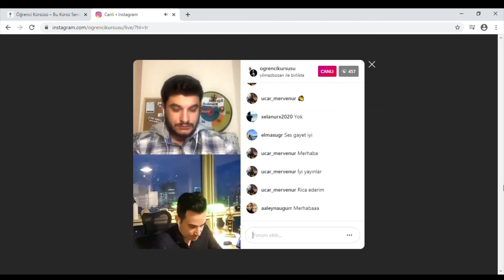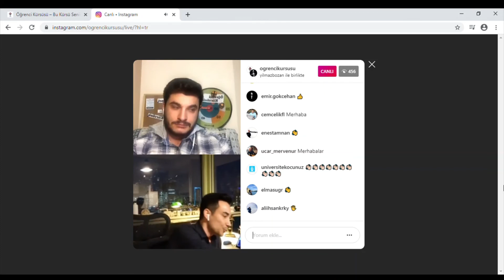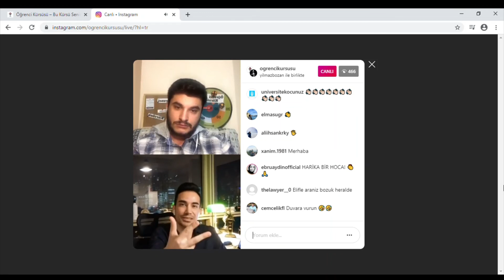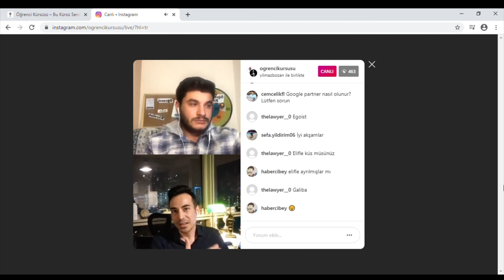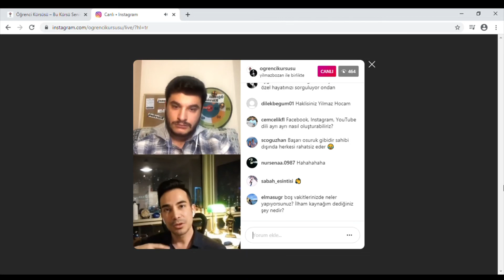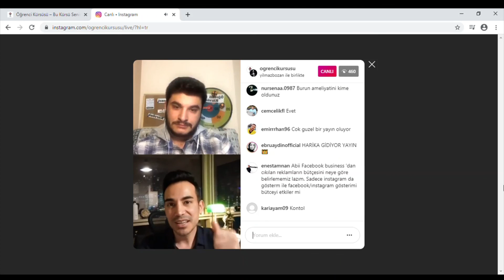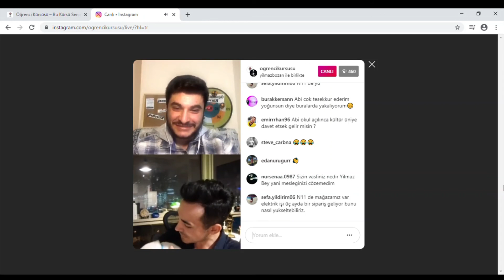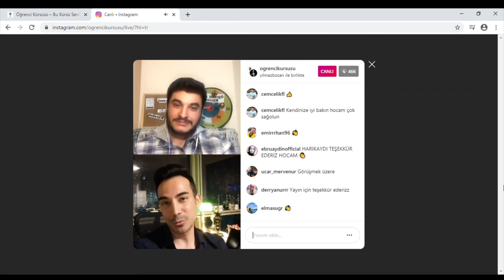Kürsü'de Konuk Sayın Yılmaz Bozan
Merhaba Arkadaşlar,
Sayın Yılmaz Bozan ile yayınımızı Öğrenci Kürsüsü instagram hesabımızdan gerçekleştirdik.Yılmaz Bey ile Dijital Pazarlama alanı hakkında sohbet ettik. Yılmaz Bey'e ve çok değerli katılımcılarımıza teşekkür ederiz.